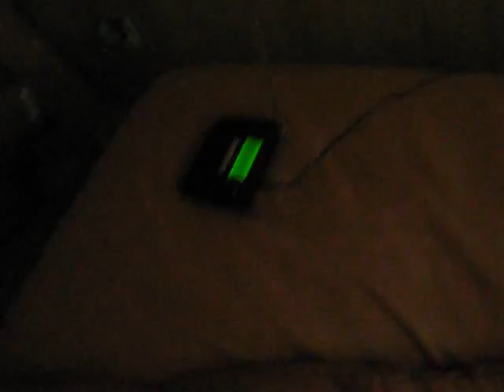Aw HAIL NO!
Video #182. Taken 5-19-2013. Just hanging out at Matt's house when a hail storm strikes.